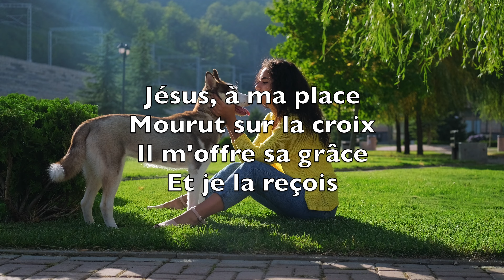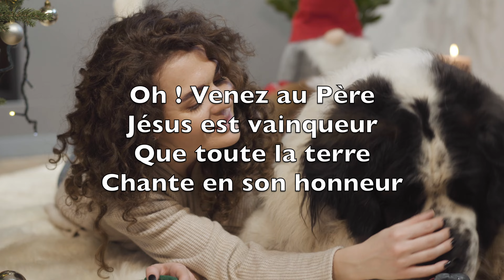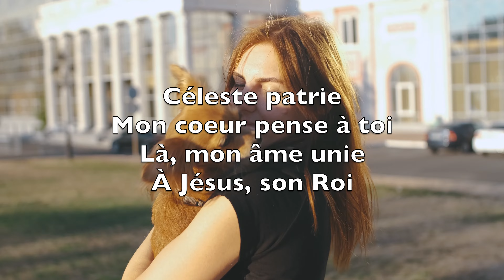À Dieu Soit La Gloire (To God Be The Glory) - Karaoké Flûte Alto Instrumental Fanny Crosby V1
So loved He the world
That He gave us His Son

Who yielded His life
An atonement for sin
And opened the life-gate
That all may go in

O perfect redemption
The purchase of blood
To every believer
The promise of God

The vilest offender
Who truly believes
That moment from Jesus
A pardon receives

Great things He has taught us
Great things He has done
And great our rejoicing

But purer, and higher
And greater will be
Our wonder, our worship
When Jesus we see

À Dieu soit la gloire
Pour son grand amour
En lui je veux croire
Jusqu'au dernier jour

Jésus, à ma place
Mourut sur la croix
Il m'offre sa grâce
Et je la reçois

Gloire à Dieu ! Gloire à Dieu !
Terre écoute sa voix !
Monde, réjouis-toi !

Oh ! Venez au Père
Jésus est vainqueur
Que toute la terre
Chante en son honneur !

De Jésus, la joie
Inonde mon cœur
Je suis sur la voie
Du parfait bonheur

Selon sa promesse
Jésus me fera
Chanter d'allégresse
Quand il reviendra

Monde, réjouis-toi !

Céleste patrie
Mon coeur pense à toi
Là, mon âme unie
À Jésus, son Roi

Bénira sans cesse
Le grand Dieu Sauveur
Qui, dans sa tendresse
Sauve le pécheur.

Monde, réjouis-toi !